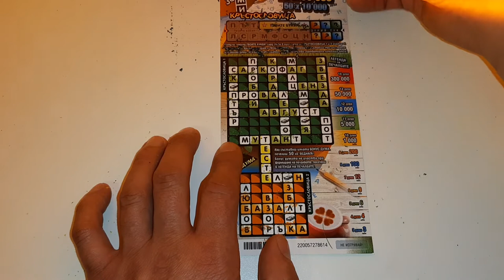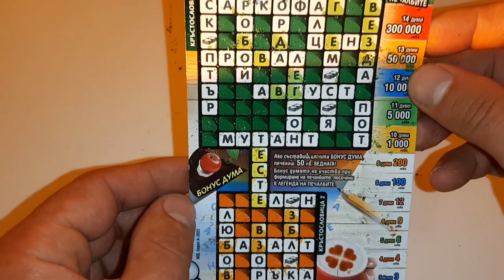Би;лет Думи за Суми